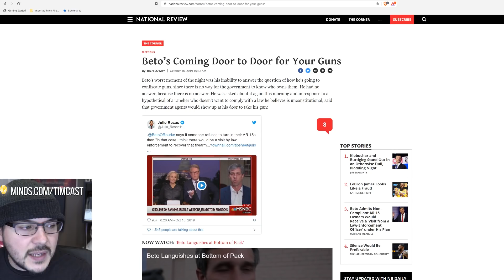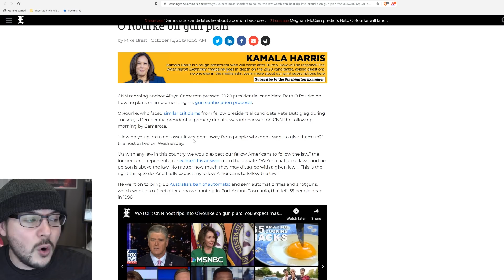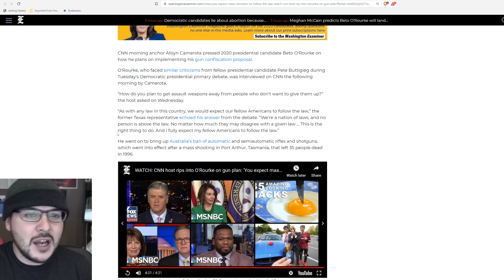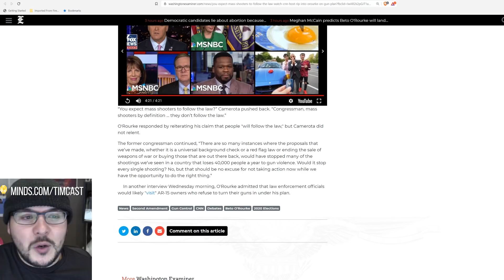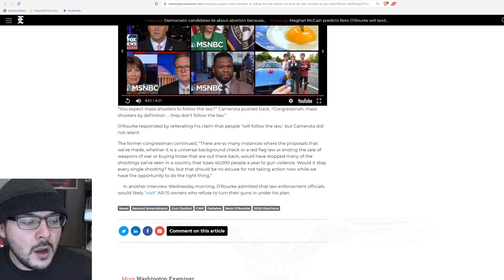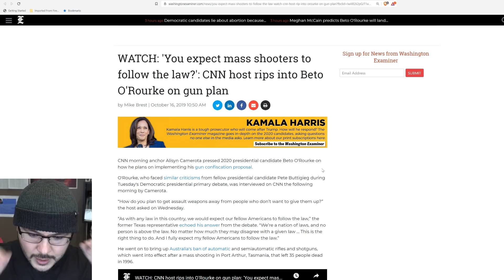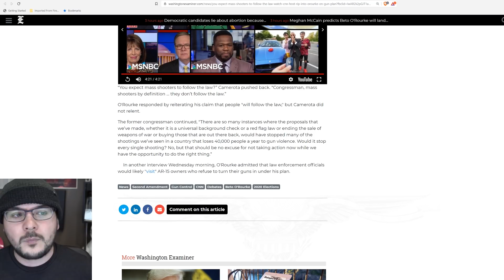Beto ADMITS He Will Send Cops To Your DOOR To Confiscate Your Property